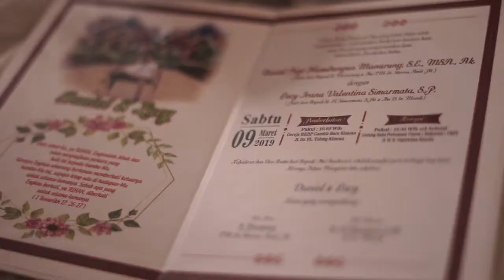Trailer wedding II Kisaran